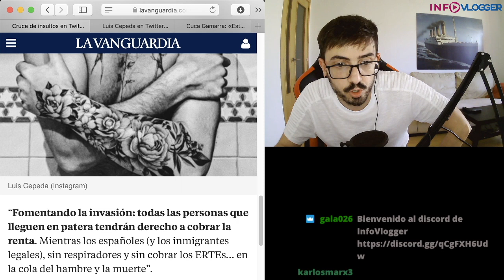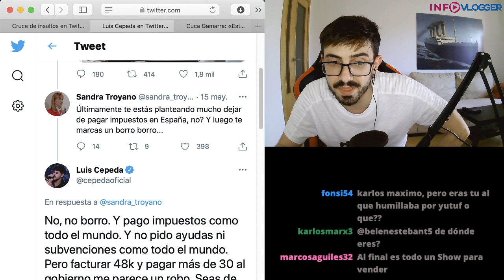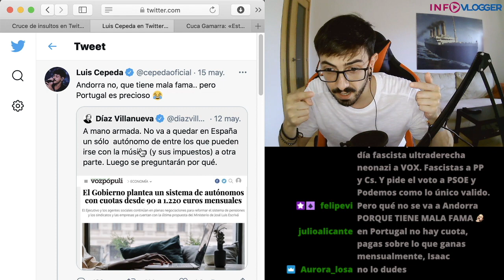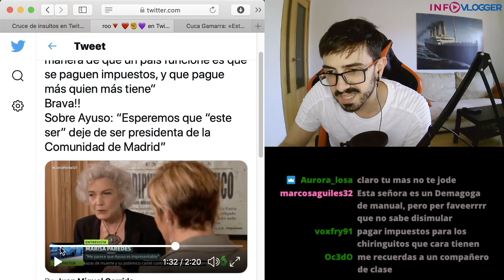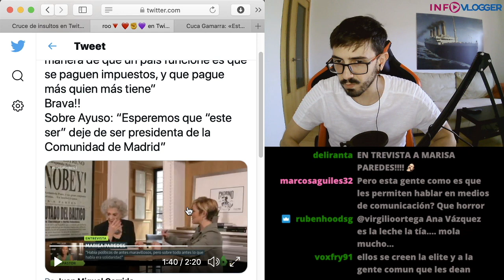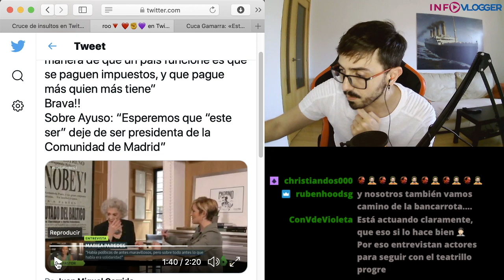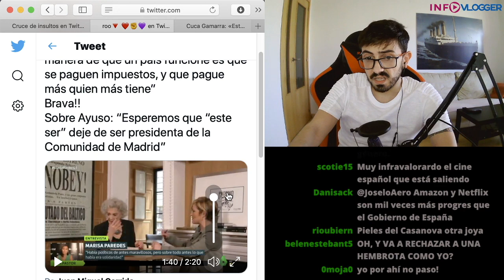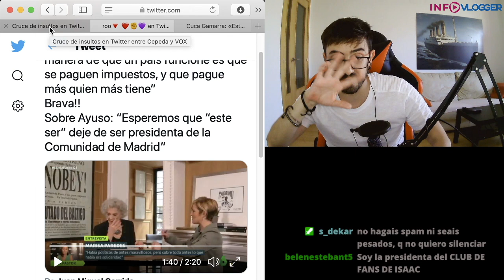Marisa PAREDES y CEPEDA, PROGRES pero NO MUCHO / InfoVlogger LIVE